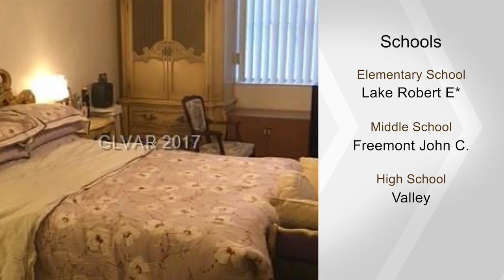1405 VEGAS VALLEY Drive #221, Las Vegas, NV 89169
Very well kept Condo in great condition. Laminate wood floors in living room , dining room and bedrooms. Washer and dryer are outside and used by all tenants. GREAT INVESTMENT OPPORTUNITY.